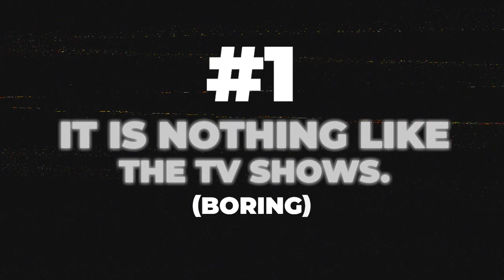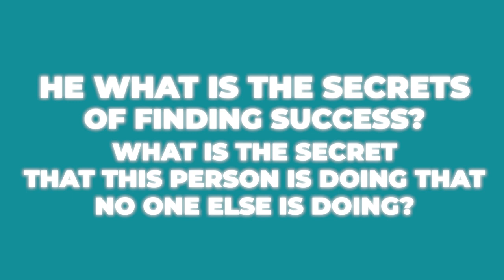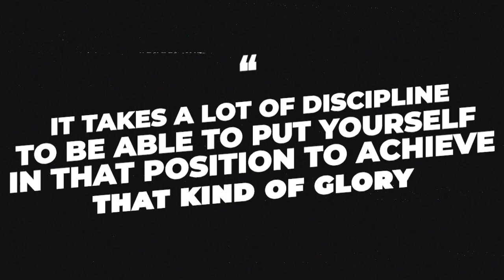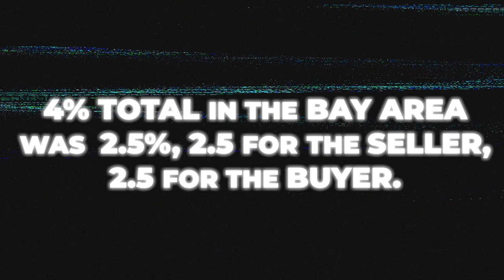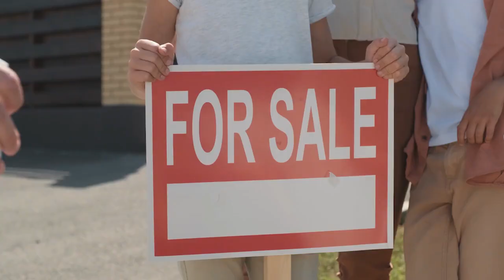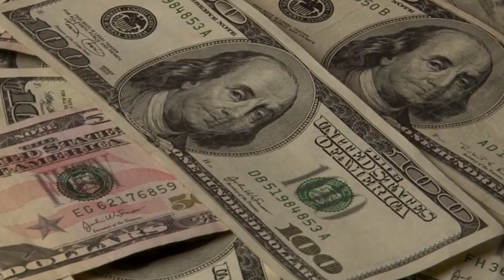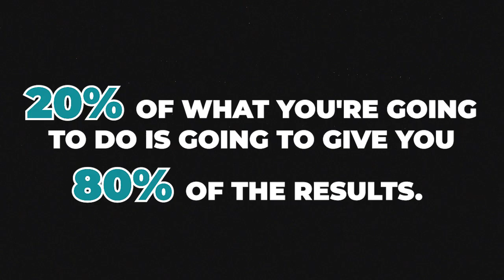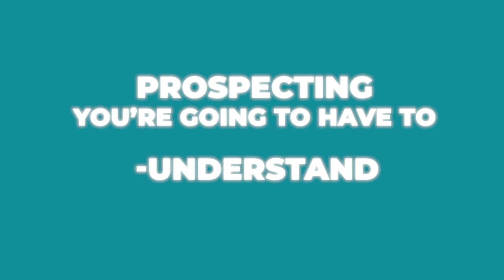5 Things I Wish I Knew Before Becoming a Real Estate Agent | Watch This FIRST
If you’re thinking about becoming a real estate agent, don’t miss out on watching this video first to discover the 5 things I wish someone had told me BEFORE I chose to get licensed in real estate.

You don’t want to jump into the real estate career without knowing just how challenging it can be and how you can use tips from agents like me to get your start off on the right foot. Before you sign up for a class, tune in and find out what real estate is REALLY like!

00:00 Intro
01:50 #1 It Is Nothing Like the TV Shows
05:10 #2 You Don't Get The Full Commission Check
08:22 #3 Market Dependent
11:26 #4 Prospector
14:21 #5 Join a Team
16:52 Outro

🚚 Moving to Corona, California? I’d Love to Help!

👋 Hiljin Sabangan, Lic# 02107086

🏗️ How To Get Your Real Estate License in 2022 | Become a Real Estate Agent in California

5 Things I Wish I Knew Before Becoming a Real Estate Agent | Watch This FIRST